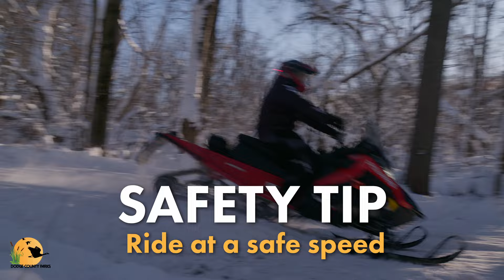Dodge County Snowmobile Safety Video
Dodge County Snowmobiling Safety Video